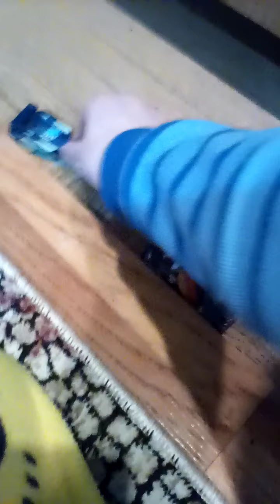Cars fun Holidays at tokyo